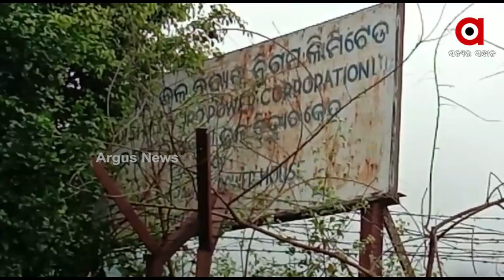ଇନ୍ଦ୍ରାବତୀନେ ପାଏନ୍ ର ଅଭାବ୍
ଚାଷ ଜମିକେ ପୁହଞ୍ଚିବାର୍ ନାଇଁ ପାଏନ୍
ଚିନ୍ତାନେ ଚାଷୀ
କଲାହାଣ୍ଡି ର ଜୀବନ ରେଖା ଇନ୍ଦ୍ରାବତୀ ଜଲଭଣ୍ଡାର ରେ ଦେଖା ଗଲାନ ପାଏନ୍ ର ଅଭାବ୍ । ଯେନଟା ଦେଖିକି ଚାଷୀ ମୁଣ୍ଡ ରେ ଚିନ୍ତା ଘାରିଲାଣି ।